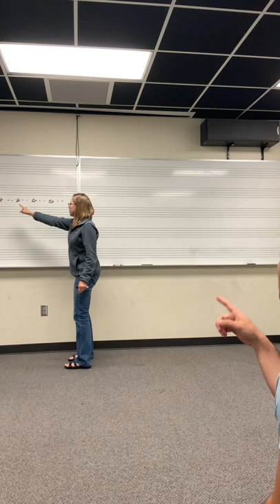How to Teach Fourth Grade Music - Triple Meter Part 3 (Visual)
Sequence of teaching events: Sing song, sing in canon, tap strong and weak beats and sing song, sing song on loo while keeping strong and weak beats, create visual representation of phrase 1, point to representation and sing on loo, point and sing song using rhythm syllables, step strong beat and clap rhythm while singing song with rhythm syllables

This sequence of teaching can be found in Kodály in the Fourth Grade Classroom from the Kodály Today handbook series by Mícheál Houlahan and Philip Tacka, pages 246-268.

Kodaly in the Fourth Grade Classroom